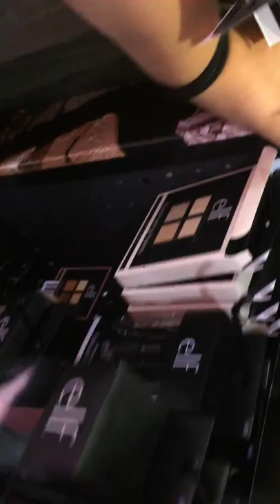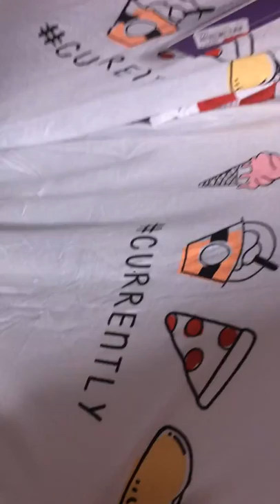Vlog !?! (Gordmans)❤️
Sc : baby.kay04
Musically : ____kaylin____